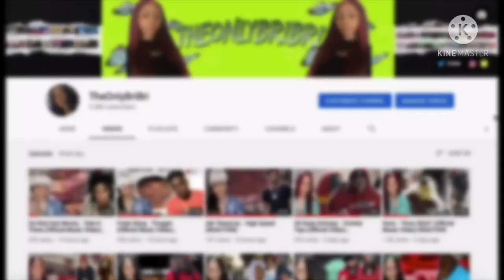Everyone Dissed In “Big Ku” (Spinabenz, Jdot Breezy, Whoppa Wit Da Choppa, & Greenlightt) REACTION